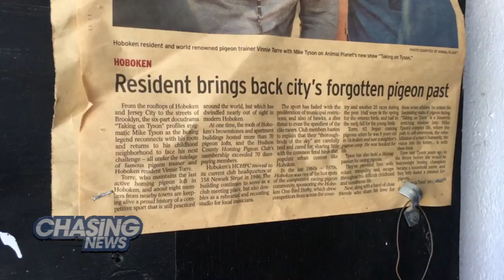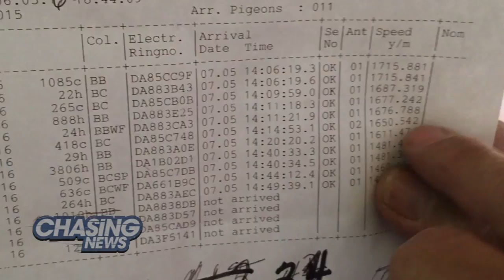Man Taught Mike Tyson How To Fly (A Pigeon)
I FLEW WITH MIKE TYSON

Vincent Torre holds over 500 trophies in pigeon racing.

The New Jersey resident stands as one of the most successful racers of homing pigeons in the nation. He's even appeared alongside Mike Tyson discussing his passion on television.  Vincent houses 80 pigeons at his home in Wayne NJ where he trains them for 300-mile races.

NJ is a hot spot for pigeon races with roughly 200 other racers scattered across the state.